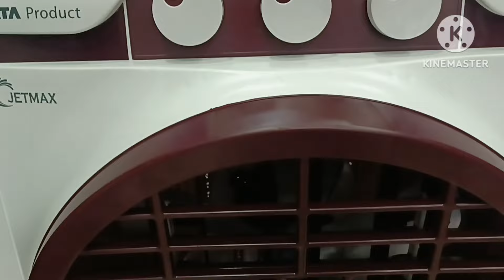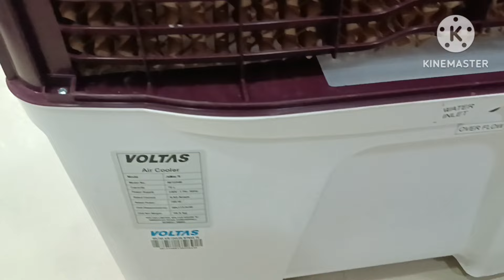Voltas JETMAX 70 litre air cooler AC se bhi Thanda hawa dene wala#Voltas air cooler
Voltas JETMax 70L air cooler AC Jaise hawa dene wala Bharat ka pahla punsah 185 watt power consumption karne wala sabse majbuti ka ho reliable cooler TATA Voltas ka brand hai bahut hi badhiya karykram aur aapko thandak dene mein behtarin cooler hai doston market mein aap bahut sare cooler dekhte Ho lekin isase achcha cooler aapko nahin milega to agar aap log Lena chahte Hain